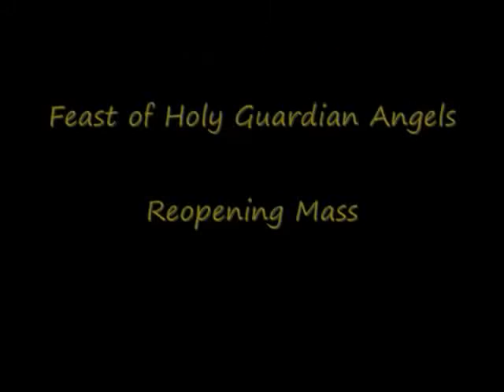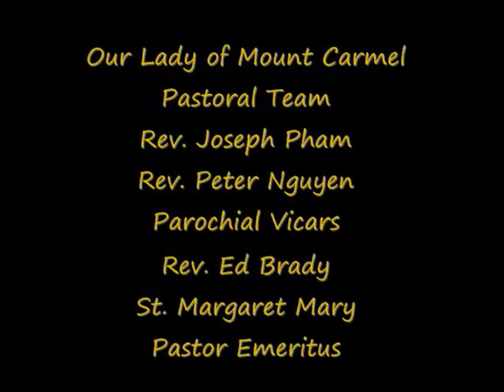OLMC-Part 1-Blessing of Restored Images-Oct. 2, 2014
This is Part 1 (Blessing of Restored Images) when we celebrated the re-opening of the upper church on the Feast of the Holy Guardian Angels, Thursday, October 2, 2014 with close to 500 parishioners. We were honored to have Most Rev. Paul R. Sanchez, Auxiliary Bishop and Pastor of Our Lady Queen of Martyrs as the main celebrant. Bishop Sanchez, our former pastor, began the evening by blessing the restored images before mass.
Concelebrating: Pastor, Msgr. Sean G. Ogle, V.F.; retired Pastor of Saint Margaret Mary, Father Ed Brady; Parochial Vicars of Mount Carmel, Father Joseph Pham and Father Peter Nguyen. Father JosephJude Gannon, Pastor of St. Gerard Majella who served this parish in his first assignment after ordination; Father Michael Kerrigan, Administrator, St. John’s Parish in Kingsbridge, Bronx who grew up in OLMC and Father Antonin Kocerek, Parochial Vicar of Our Lady Queen of Martyrs who celebrates Mass in Czech-Slovak every week here, also joined in the festivities.
Assisting were Deacon Stephen Damato from St. Sebastian as Master of Ceremonies along with the Deacons who serve Our Lady of Mount Carmel: Christopher R. Heanue, Manuel Barahona and Ruben Mendez.  Here are a few pictures from this wonderful event.  Pictures provided by Nina Carullo, Barbara Daddario and Neida C. Martinez. For all pictures, please go to our to view the entire album.